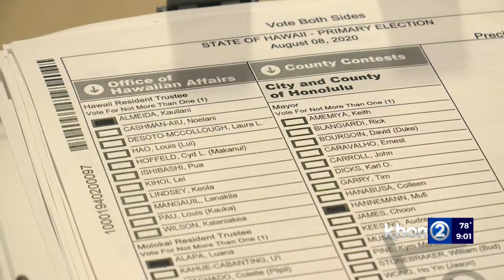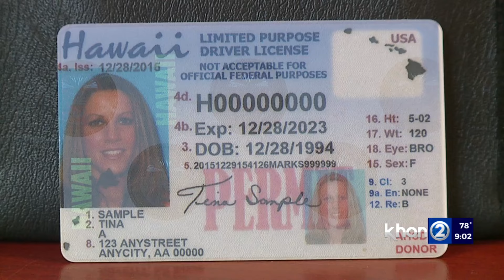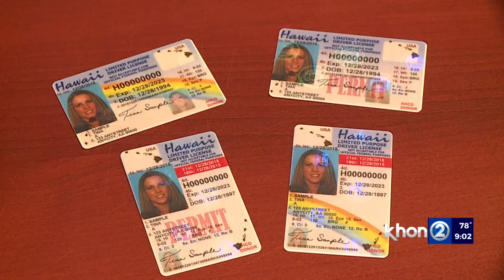Florida’s illegal immigrant crackdown hits certain Hawaii licenses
Florida is intensifying its approach toward illegal immigration, which could have implications for some residents in Hawaii. Florida Governor Ron DeSantis announced that specific out-of-state driver’s licenses would not be acknowledged as valid within the state.